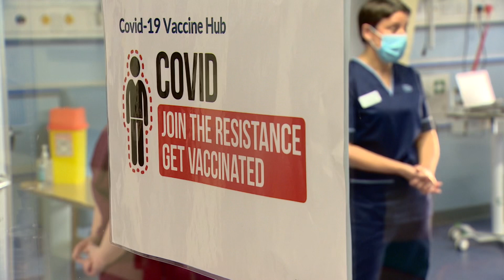Nicola Sturgeon Resigns (montage for BBC six o’clock news 15/02/23)